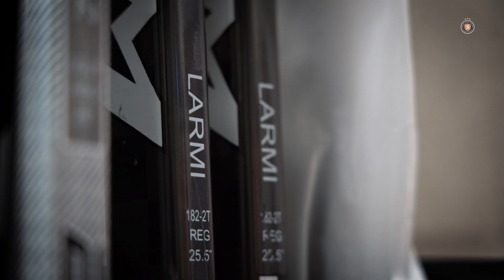Lär känna Emil Larmi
Igår anslöt han till laget och nu är det finska nyförvärvet på plats i Växjö och VIDA Arena. Lär känna målvakten Emil Larmi.